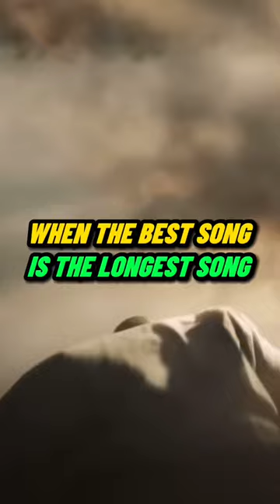When The LONGEST Song is The BEST Song!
Long songs are always elite. Whenever I see a long song on an album, it's automatically the one I look forward to the most tbh